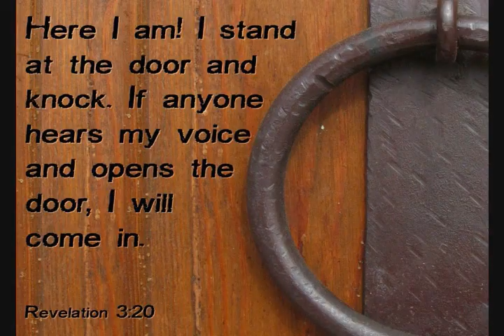FAITH HOPE LOVE-CANEY CREEK COWBOY CHURCH